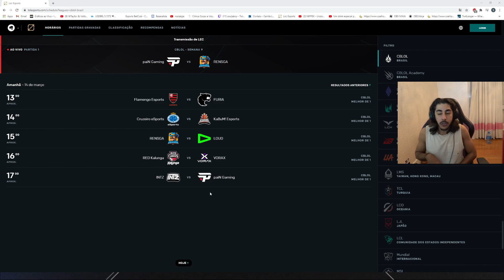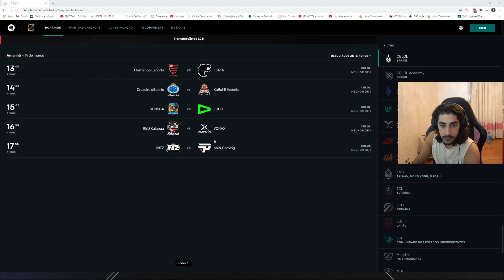JOGOS QUE NÃO VALEM NADA - BAIANALISTA